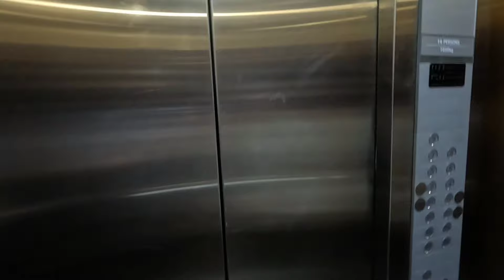برنامه مسابقه روبیکی - قسمت شانزدهم🎬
برنامه مسابقه روبیکی یا همان Rubik Race یک چلنج ۲ نفره بین‌ بهترین و سریع ترین روبیک باز های ایرانی است🔥 در این قسمت دوتا از بهترین و سریع ترین روبیک باز های ایرانی حضور دارند🔥

🔻کیوبر های این چلنج:
محمدرضا کریمی(رکورددار روبیک با یک دست ایران)  VS  ایلیا رشیدی (از قهرمانان روبیک در ایران)

با ما در قسمت  شانزدهم همراه باشید با یه رقابت روبیکی مهیج و حساس در آیتم حل روبیک 3x3 با یک دست🔥
سایر قسمت های برنامه مسابقه روبیکی و مسابقات جذاب آن  را در لیست پخش زیر مشاهده کنید: